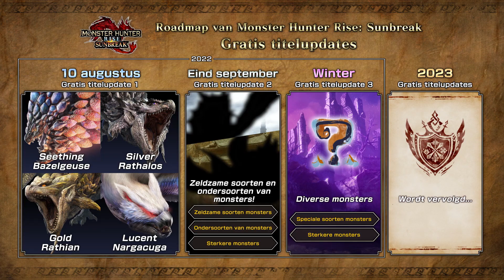Monster Hunter Rise: Sunbreak – Gratis titelupdate 1 (Nintendo Switch)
Monsters in aantocht! Seething Bazelgeuse, Silver Rathalos, Gold Rathian en Lucent Nargacuga komen naar Monster Hunter Rise: Sunbreak met de eerste titelupdate, die op 10 augustus verschijnt!